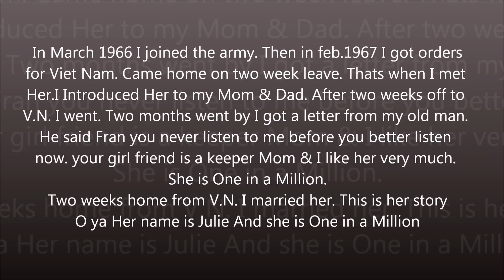One in a million